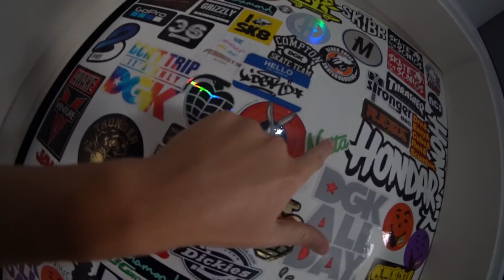TESTANDO UMA SHURIKEN NINJA!! - Unboxing Skate Dos Sonhos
SKATE DOS SONHOS:
CUPOM: 3S2020

Siga o 3Sskaters também no e no